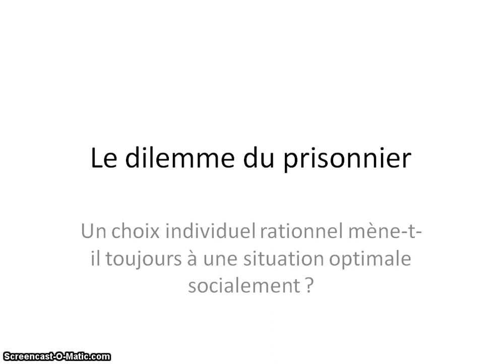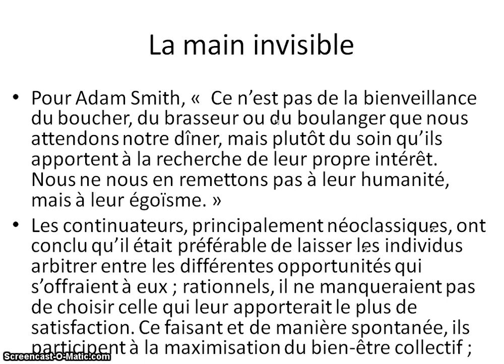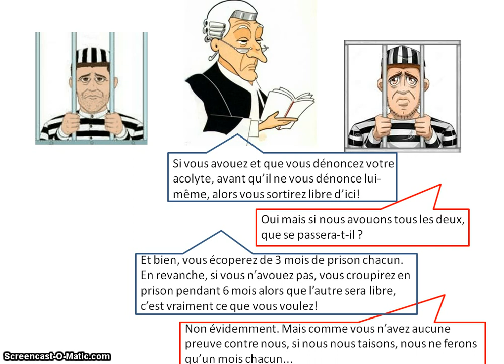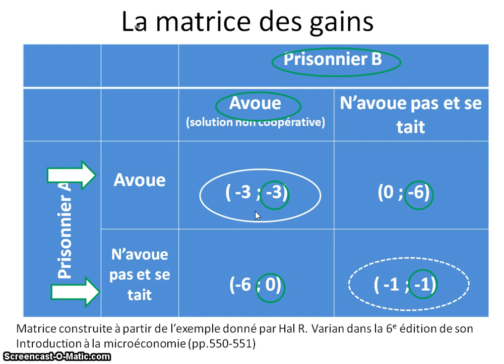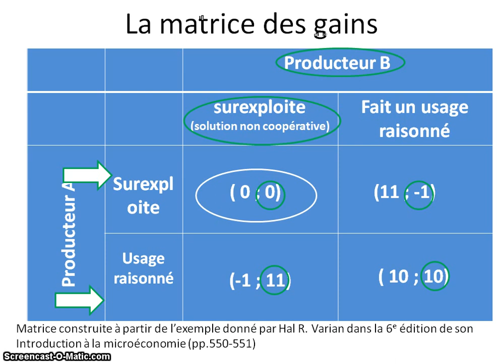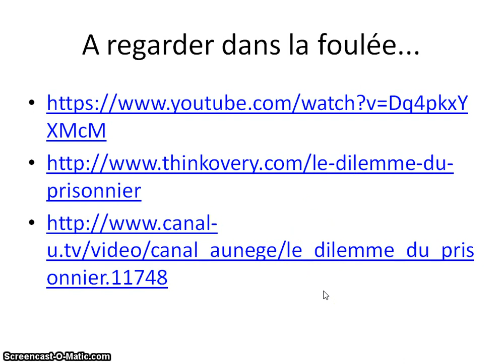dilemme du prisonnier